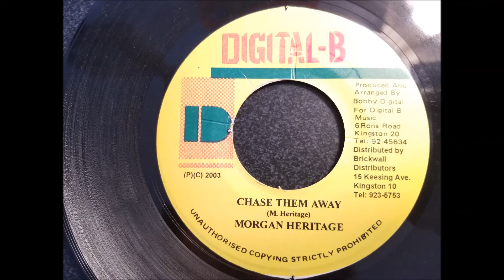Morgan Heritage - Chase Them Away - Digital B 7" 2003 (Java Riddim)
Morgan Heritage
Chase Them Away
Digital B 7" Prod. By Bobby Digital - 2003